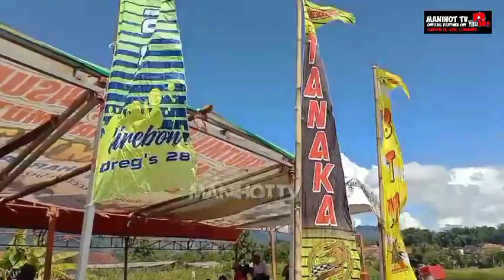Selekda Majalengka/Part 1/Racing pigeons/Utama Junior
assalamualaikum

sampurasun Baraya Manihot tv semuanya

jumpa kembali di lapangan Cikijing Majalengka dalam event lomba merpati balap sprint tingkat selekda/seleksi daerah Majalengka Jum'at 20 Mei 2022 kelas utama junior babak 1 ,nomor terbang 1-133

lomba merpati balap sprint tingkat selekda Majalengka gelaran perdana di wilayah Majalengka

lomba merpati balap tersebut tidak di hadiri dari daerah Cikijing Majalengka saja adapun dari Bandung ,Kuningan, Indramayu , Sumedang , Tasikmalaya dan Garut, pecinta mania merpati balap sangat ingin meraih tiket menuju Lomba Nasional

merpati balap sprint

Penglok Majalengka

persatuan Penggemar Merpati Balap Sprint Indonesia PPMBSI

racing pigeon

wassalam

MANIHOT TV CHANNEL